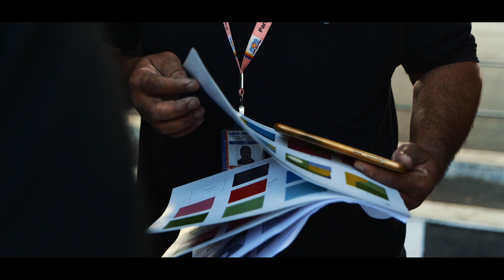Inauguration of a unique cycling experience at Vadodara’s Akota Bridge with VMC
To elevate the safety, convenience, and experience of pedestrians and cyclists, students of Parul Institute of Design & Parul Institute of Fine Arts of Parul University have conceptualized and executed the first of its own pilot project on the service lane of Akota Bridge, to provide a unique cycling experience and a playful recreational space with a colorfully painted track. Under Cycles4Change as a central theme, is an initiative of the Vadodara Smart Cities Mission.